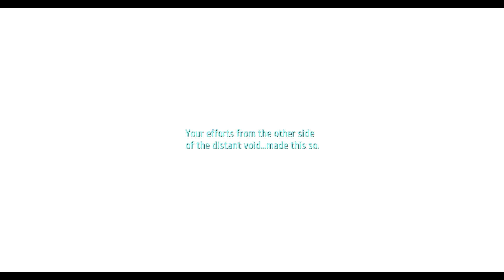Trails into Reverie - Episode 127 - The Final Confrontation (Commentary)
Hey all,

                 Welcome to this The Legend of Heroes: Trails into Reverie Let’s Play. Following the events of the last two TLOH arcs both in Erebonia and Crossbell, we look to the future of both of these nations and how it affects our friends going forwards

Let’s go.

SLJ RPG